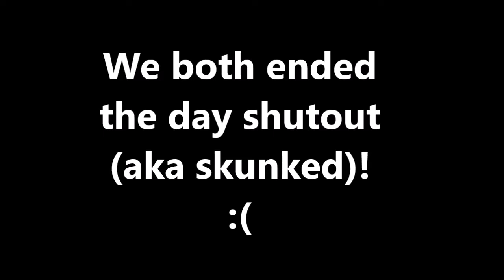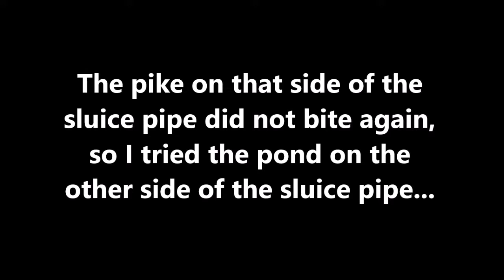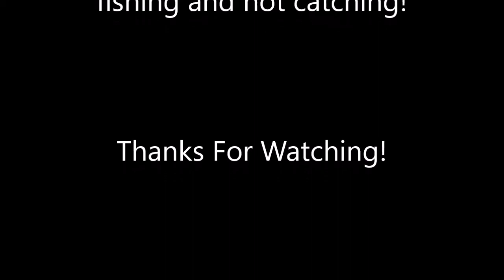Catching Bullhead... Bass and Pike Fails!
I was shutout fishing 2 evenings in a row fishing after having 2 pike in a row bite through my line. I also missed a big bass the 2nd day. My Dad catches a bunch of bullhead and briefly explains the diffrence between a "yellow bullhead (Ameiurus natalis)" and a "brown bullhead (Ameiurus nebulosus)".

Fishing at Olean Creek and the Birch Run Ponds in Olean, NY.

I was fishing with a Mepps Black Fury spinner at Olean Creek and a wacky rigged Ocho worm at the Birch Run Ponds. My dad was bait fishing with night crawlers, butter worms, shrimp, and dough balls.

Filmed with the Countour Roam 3.